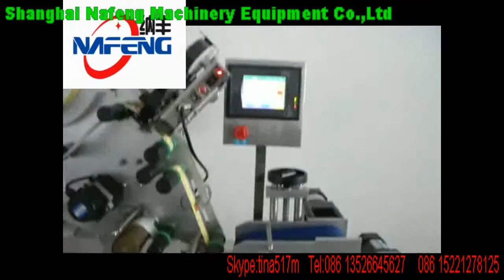Made in China NFWTB-120 Horizontal Tube Bottle Labeling Machine Automatic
Thanks for viewing the machine’s working of Shanghai SKILT Machinery Equipment Co.,Ltd.